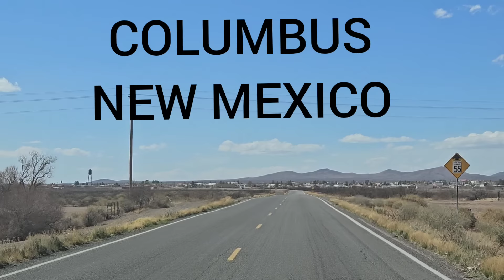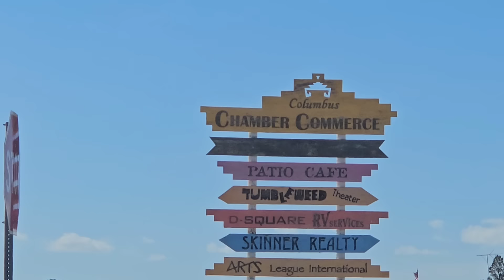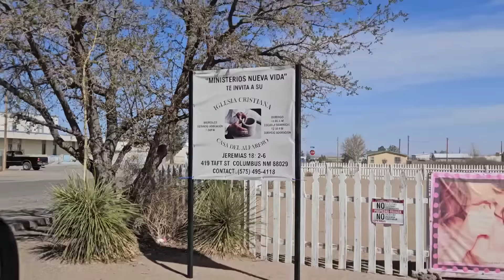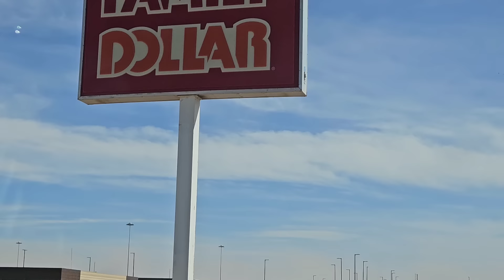Border Town INVADED. Columbus New Mexico. PANCHO VILLA.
I am reporting from Remote Border Town called Columbus New Mexico.

Covering the Border / Migrant crisis.

Pancho Villa Invaded this community.